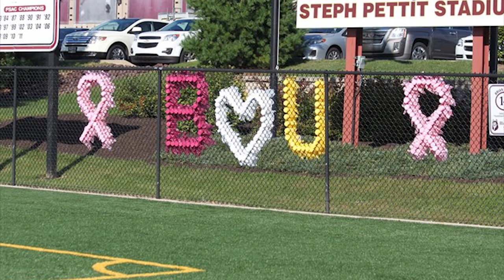Boomin' Bloomin' News Episode 1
In this pilot episode, The National Broadcasting Society Bloomsburg Chapter cover topics that include: Relay for Life- Color Run PSA, Icona Pop Concert Tickets, B!News, Humans of Bloomsburg and Husky Sports Center.

Hosts: Jenna Kavolsky and Sydney Warick